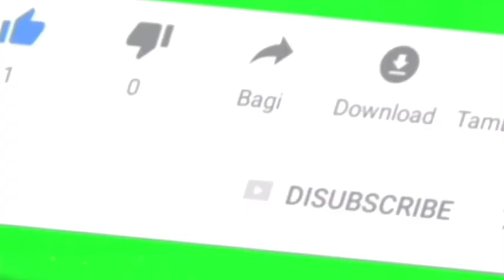Trailer buku harian seorang istri hari Kamis 21 April 2022